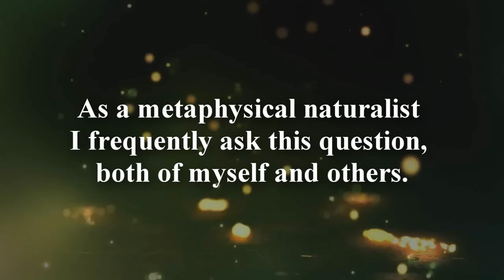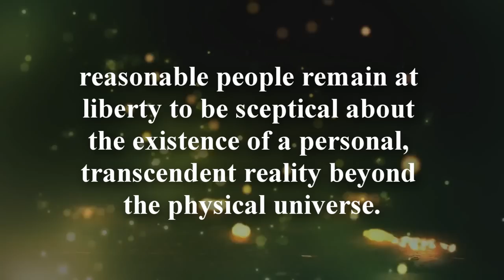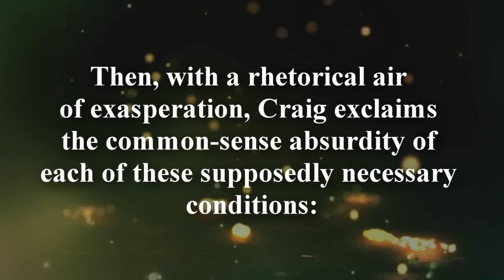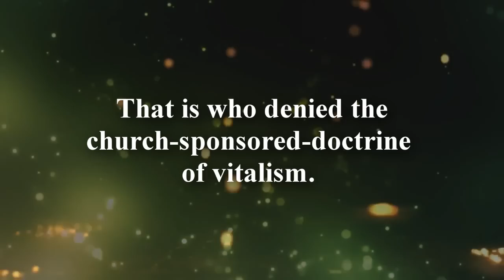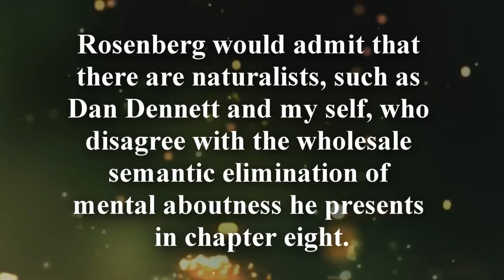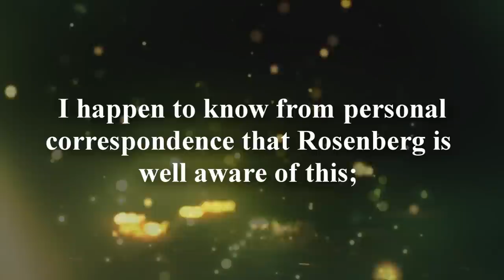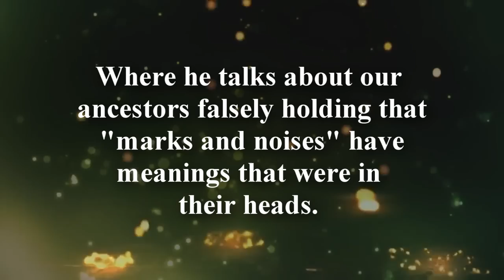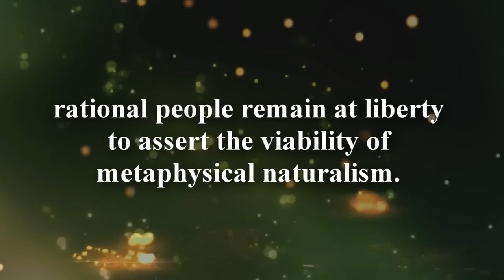Why Metaphysical Naturalism is Viable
Piping hot Craig fail. Fresh from the wisdom loving oven.